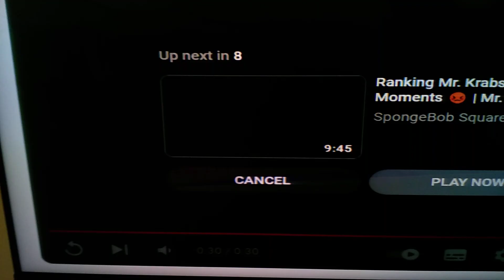9 September 2024